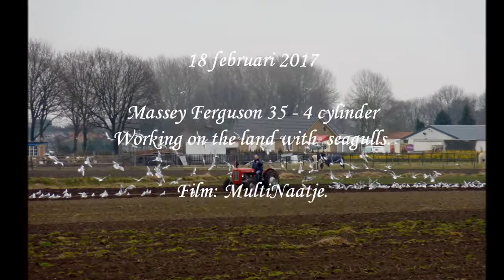Massey Ferguson 35 - 4 cylinder, working on the land with seagulls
Nice day to do some farmwork with the old (1958) Massey Ferguson 35 - 4 cylinder tractor. Farmers must be happy people to work together with a flock of seagulls.